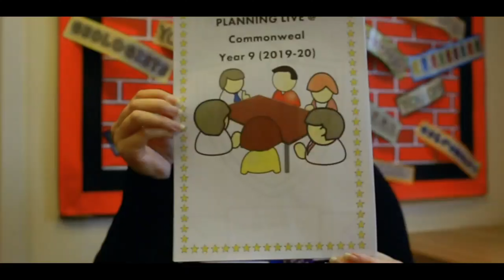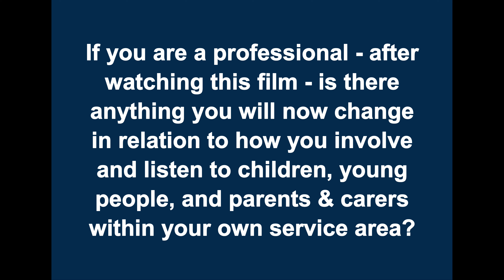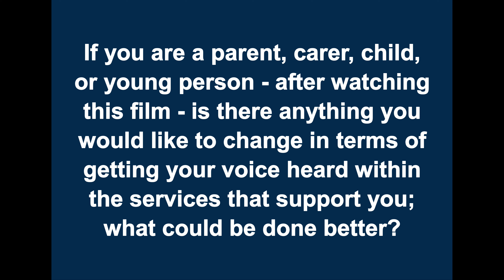Planning Live (Commonweal School)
Planning Live is offered by Swindon Borough Council to looked after children (16-18), care leavers (18-25) and young adults (18-25) open to the Transitions Team. It allows you to set the agenda for your care and support. The event belongs to you. You choose who will join you and choose whether to shout from the rooftops about what you want from your life or explore and discover what a better life might look like for you.

Planning Live is not a social work assessment, you will be telling people what you want from your life.

• If you are a professional - after watching this film - is there anything you will now change in relation to how you involve and listen to children, young people, and parents within your own service area?

• If you are a parent, carer, child, or young person - after watching this film - is there anything you would like to change in terms of getting your voice heard within the services that support you; what could be done better?

Please add your answer in the comments section below